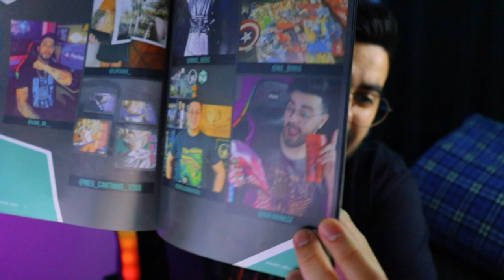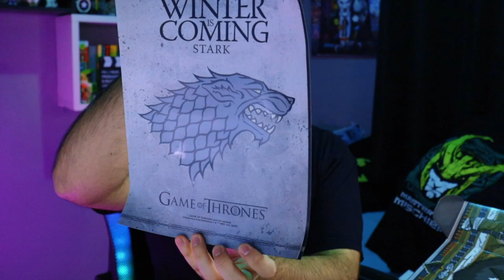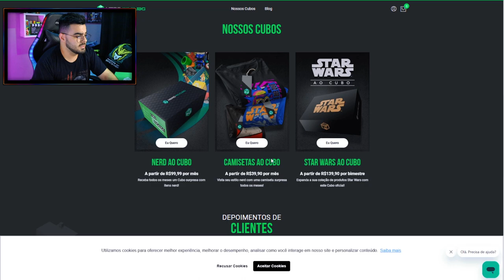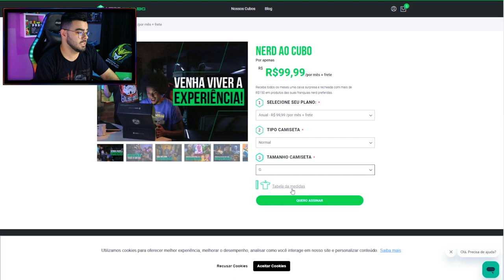UNBOXING NERD AO CUBO JANEIRO 2023 | TEMA: CAOS | ‹ Rafa Nunes ›